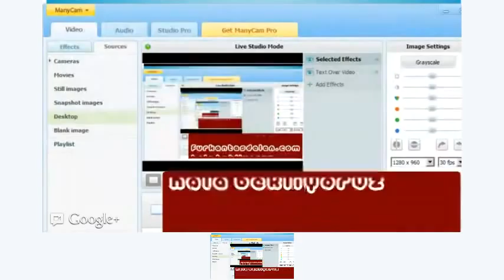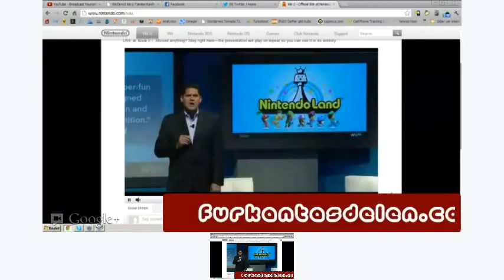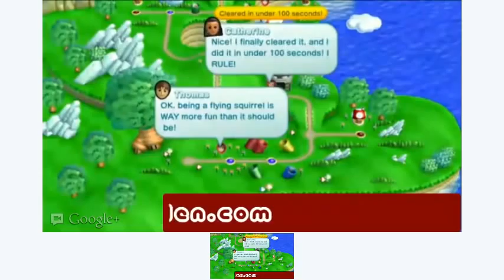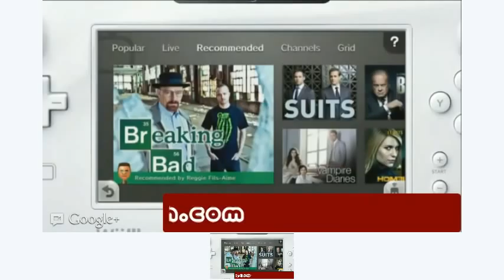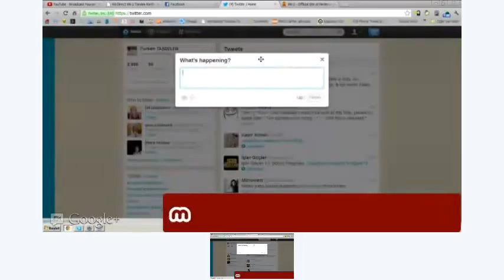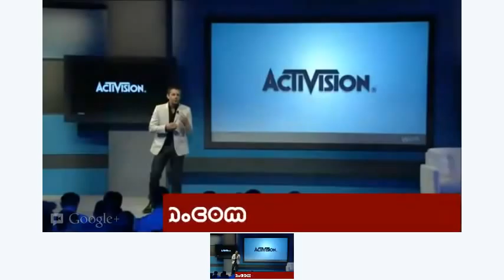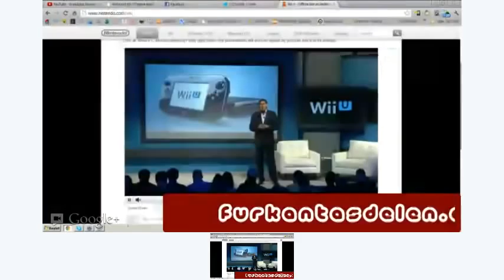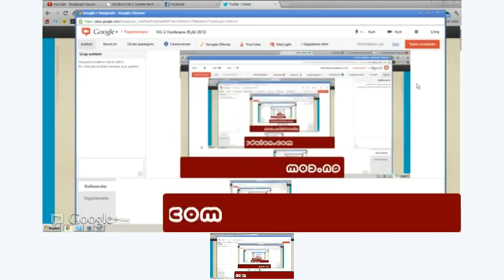Wii U Konferansı Eylül 2012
Furkan ve Orhan Wii U Konferansında Canlı Yorumlar Yapıyor.

Ses için özür dilerim